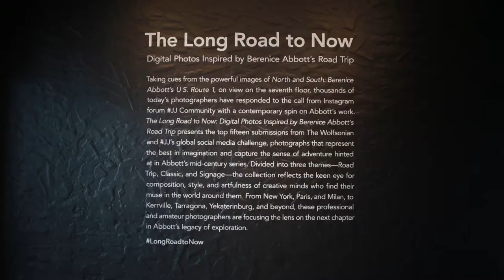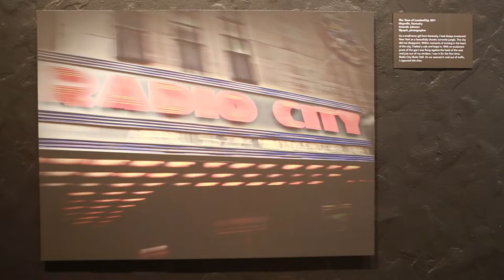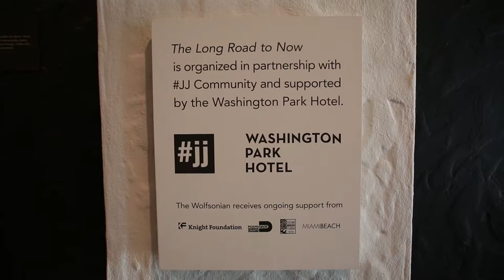JJ In Miami At The Wolfsonian Museum